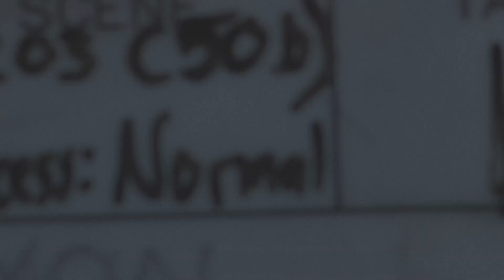Young Westin "Damaged" (Prod by: TheRealPeru) | *2020 LEAK*